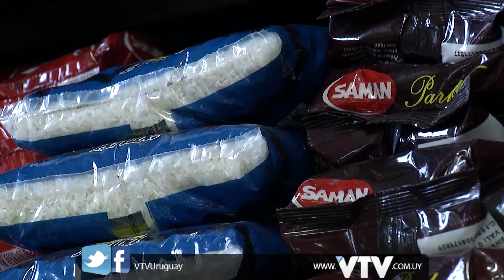VTV NOTICIAS: ASTORI